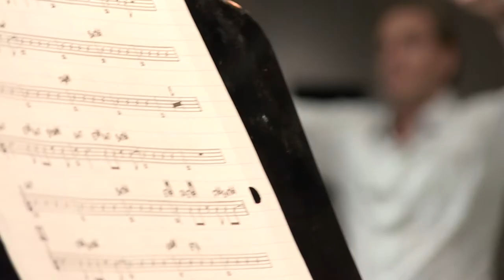Matthieu Van Vliet – Tromboniste et professeur en Musique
Découvrez la musique au Cégep Marie-Victorin!